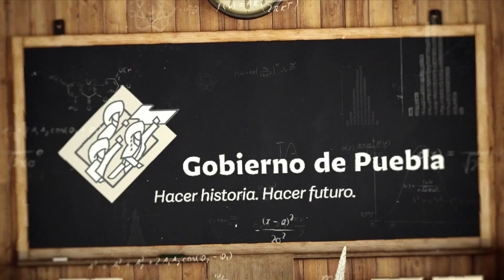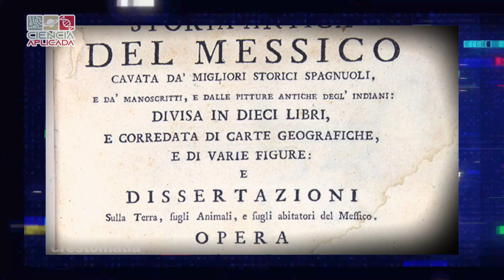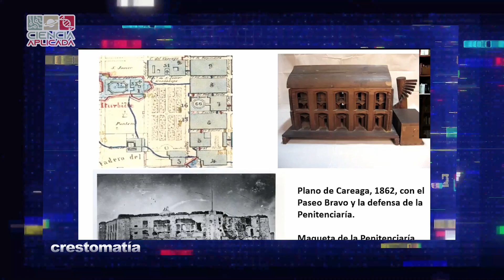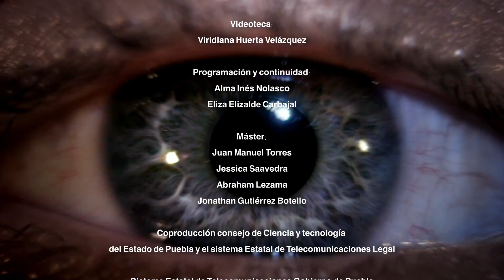Ciencia Aplicada - Historias sin sentido - 3/3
En ‘Descubriendo Puebla’, Yatzel Roldán nos habla  de un inmueble que muchos conocimos como el Instituto Cultural Poblano, ubicado en la avenida Reforma 1309: la Antigua Penitenciaría de San Javier.